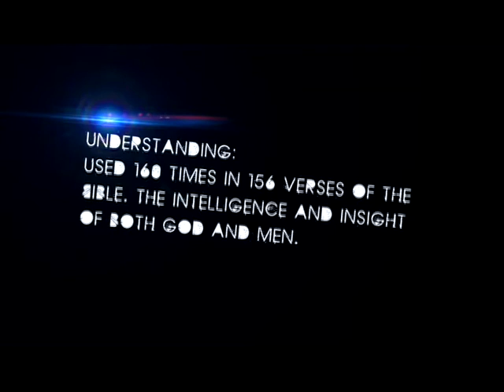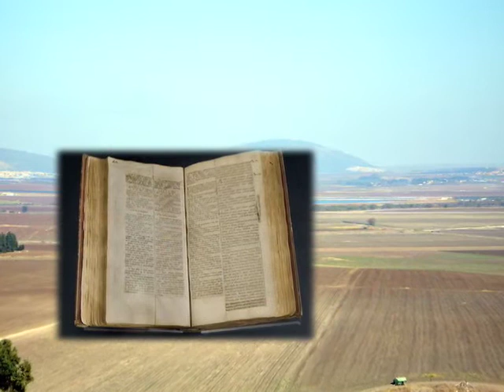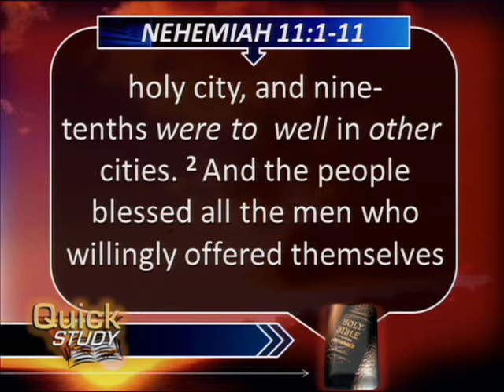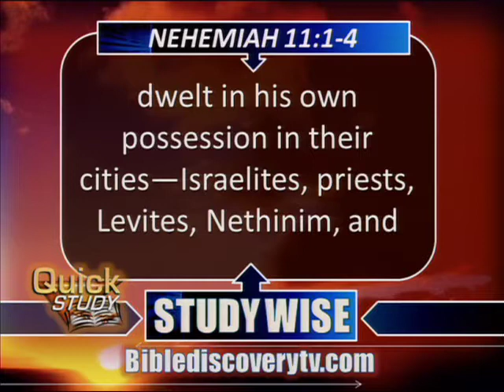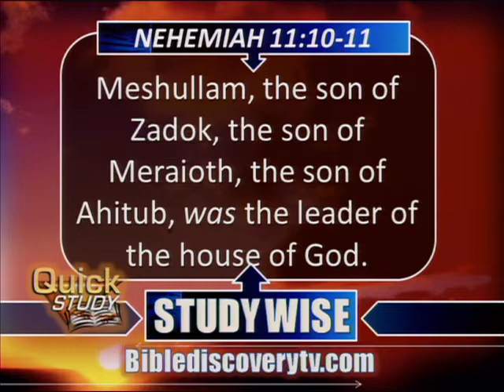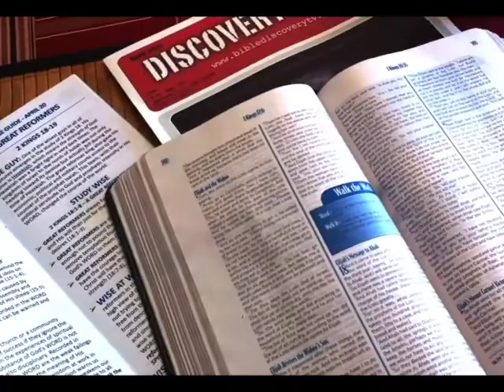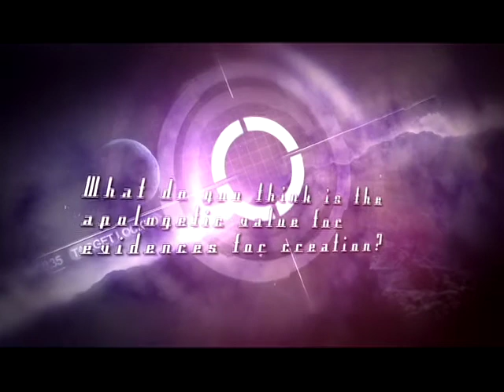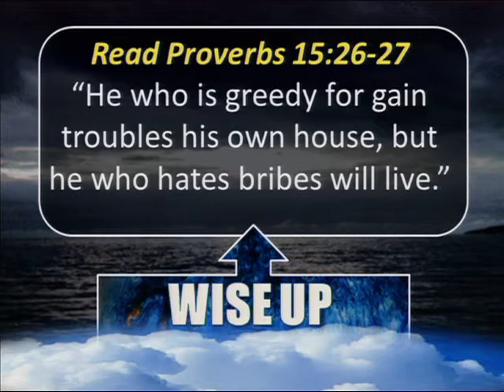Quick Study MAY 26 2013